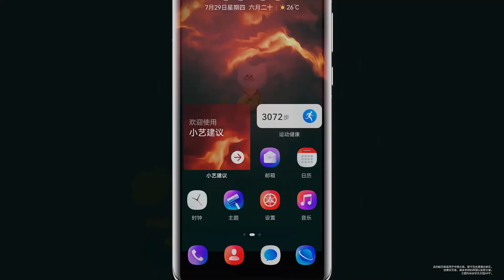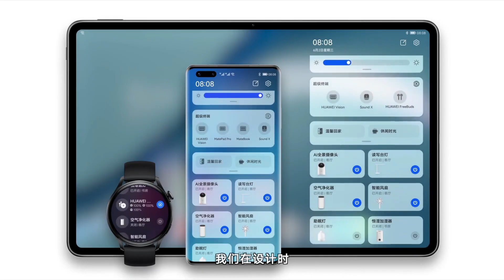HarmonyOS public beta 10 devices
Huawei has announced HarmonyOS 2.0 public beta testing for 10 Huawei smartphones that includes the oldest Huawei models – Huawei P10 and Mate 9 series. The addition of these 10 Huawei HarmonyOS public beta devices also consists MediaPad M5 series smartphones.